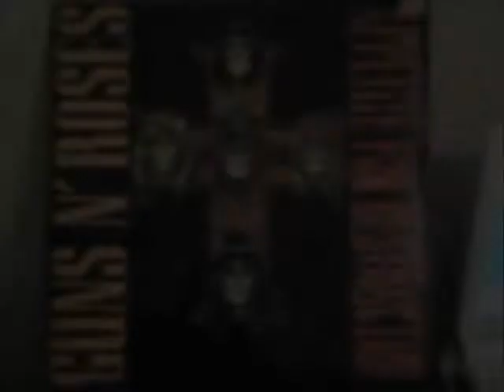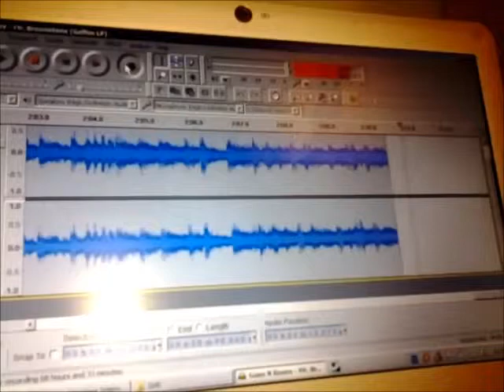Guns N Roses - Mr Brownstone (Geffen LP)